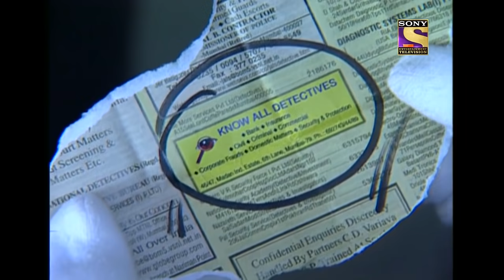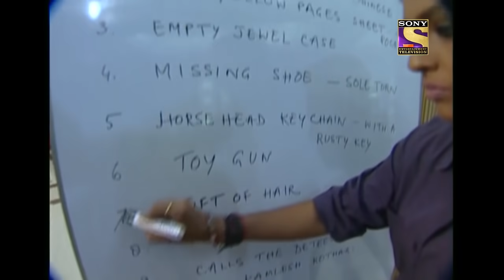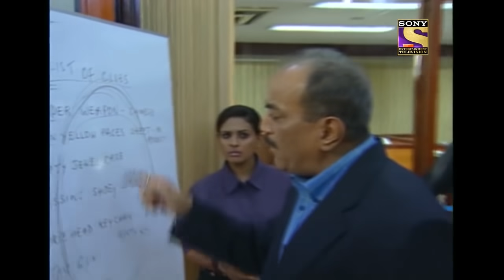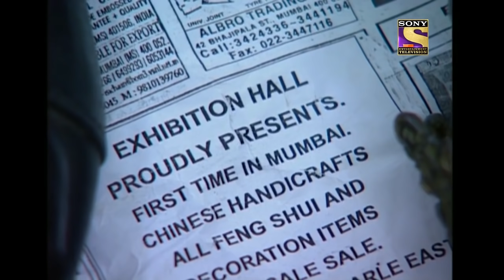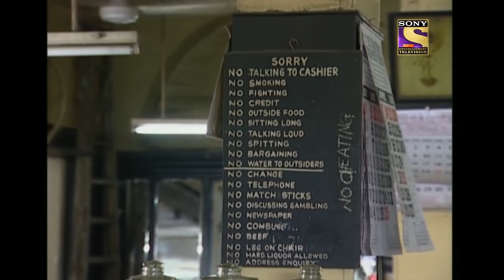Team CID को मिले Strange Clues | सी आई डी | CID – 2 in 1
CID is back with its crime-filled episodes. The tales gripping and keeping you on the edge of your seats throughout the ride. These cases are specially handpicked for your enjoyment and entertainment! How will CID solve the cases, when barely any clues are left behind by criminals! So sit and watch these episodes to find out!